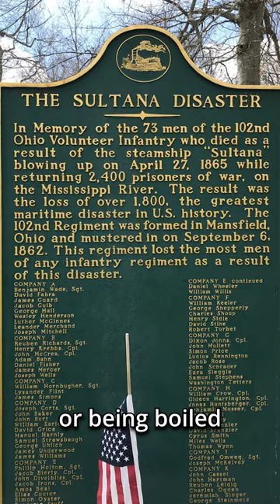Sinking of the SS Sultana